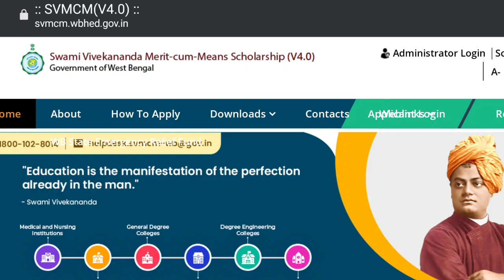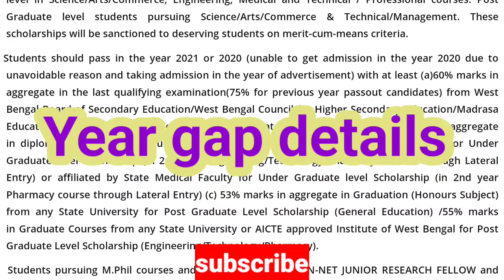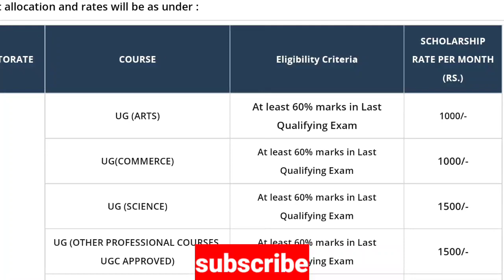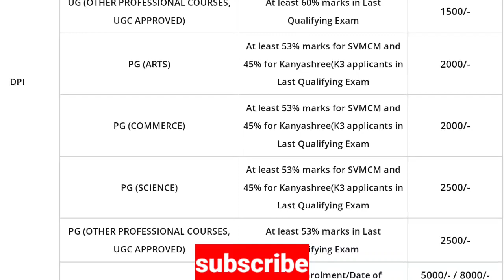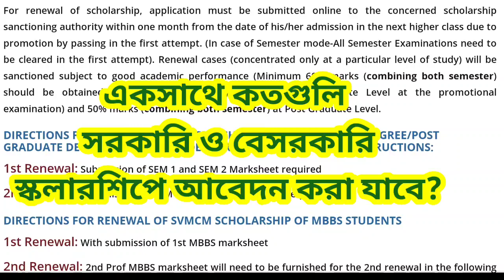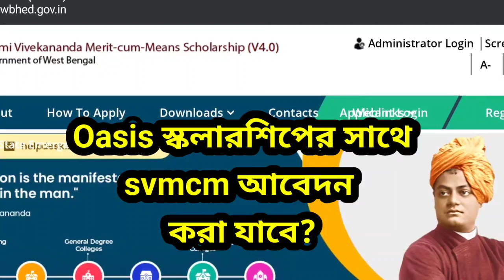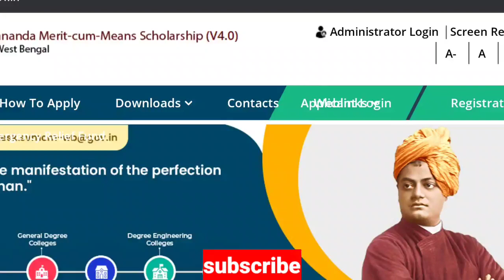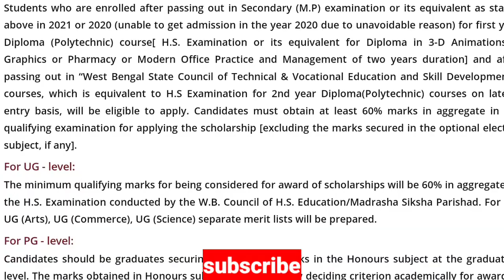Swami Vivekananda Scholarship 2022।svmcm scholarship new apply।Vivekananda Scholarship।svmcm update।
Burdwan university ug pg admission
WBSU Admission ug pg
Rabindrabharati University UG PG admission
Kalyani University UG pg admission
all university exam update
all university admissions update
WB College exam news
WB School news
h.s news
madhyamik news
WB scholarship news
All Scholarship Update
svmcm scholarship
oasis scholarship
aikyashree scholarship
kanyashree (K3) scholarship
All private scholarship
s.r Jindal scholarship
national scholarship
kalyani university admission update
kalyani university exam news
Makaut even sem exam update
skbu university details
wbttepa university details
kalyani university news
kazi najrul University update
skbu update
makaut update
vidyasagar university update
West Bengal state university update